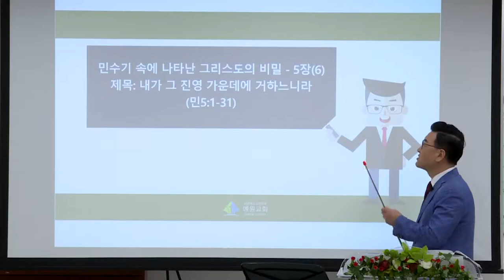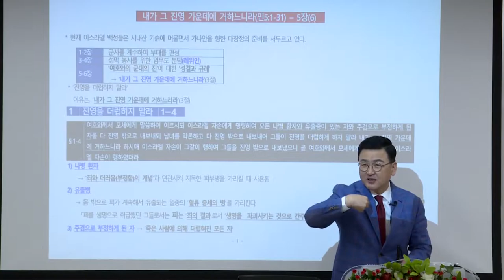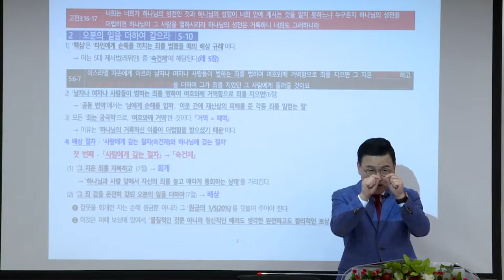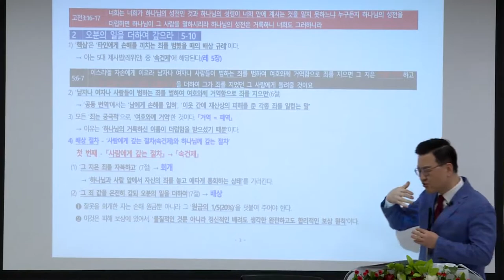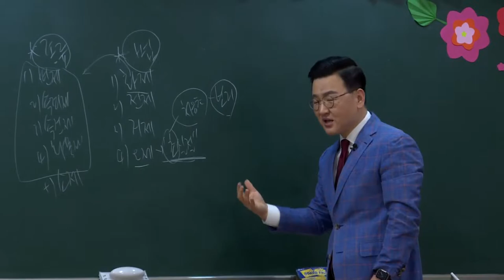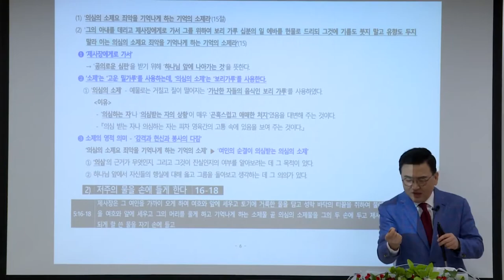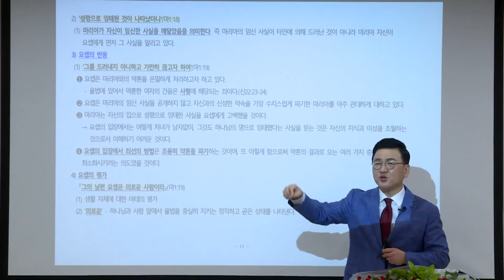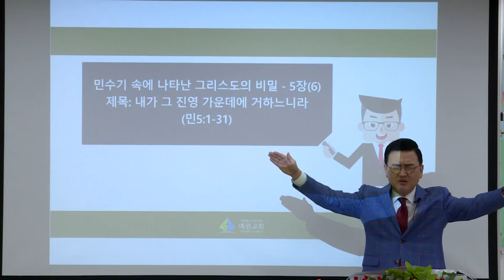[예원교회] 강서3 - 목요 사역자 조장 훈련 - 민수기 속에 나타난 그리스도의 비밀 –5장(6)제목: 내가 그 진영 가운데에 거하느니라 - 김현길목사 - 2020.10.29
민수기 5:1-31
민수기 속에 나타난 그리스도의 비밀 – 5장(6)
제목: 내가 그 진영 가운데에 거하느니라
김현길목사